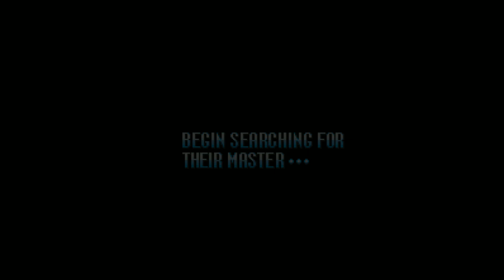7h Online #136 - Mega Man 7 [SNES]